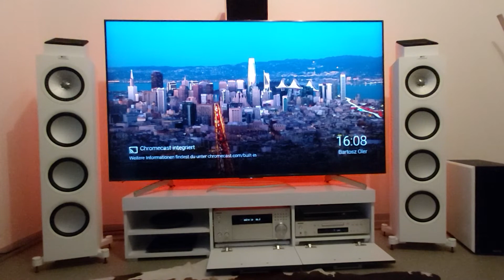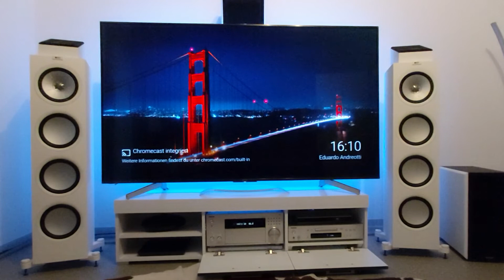KEF Q950 Stereo play + CD Miles Davis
Soundcheck Miles Davis Kind of Blue.
ONKYO TX-RZ830
ONKYO C 7030 CD PLAYER
Recording with Samsung A70